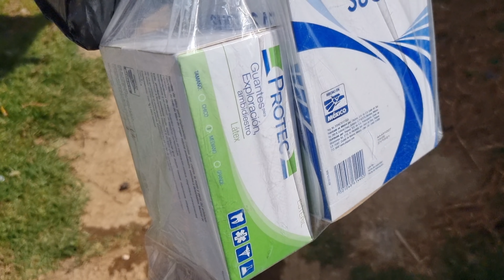VAYANSE A LA FREGADA!!! YO NO PUEDO SOLA!!!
Entregamos  una sorpresa a don Elijio no se la esperaba!!!

Jorge Lukas

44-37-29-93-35